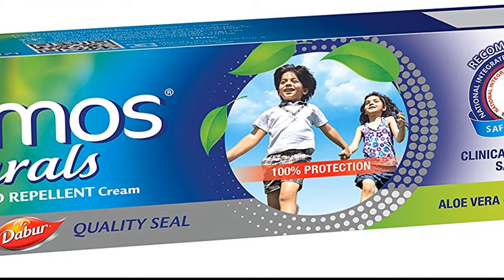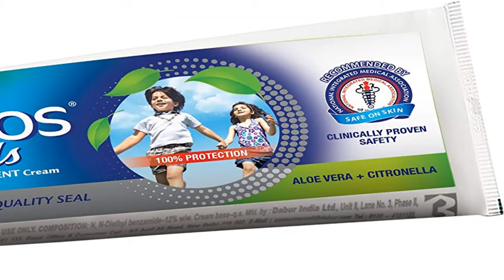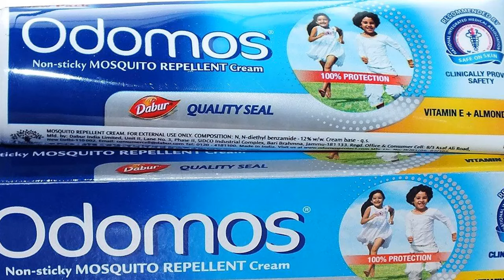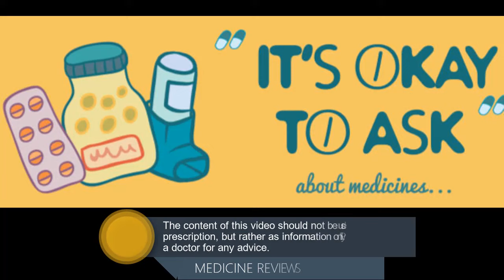মশার কামড় থেকে রক্ষা পেতে মসকিটো রেপেলেন্ট | Odomos Cream | Medicine Reviews